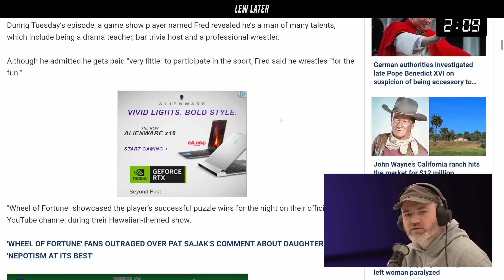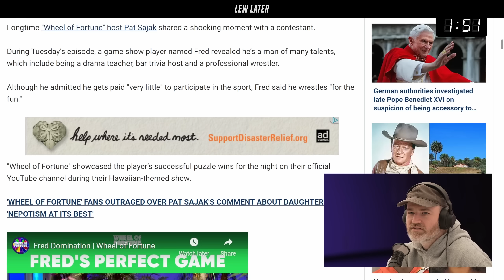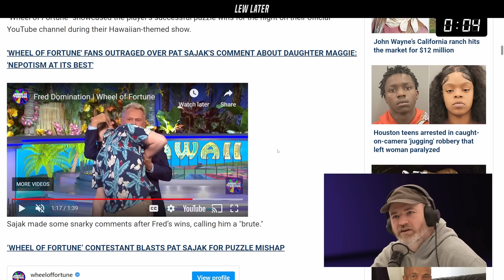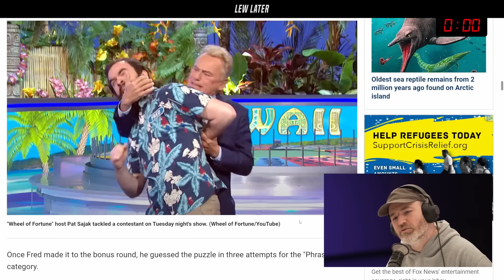Unsettling Wheel of Fortune Attack Has Everyone Puzzled